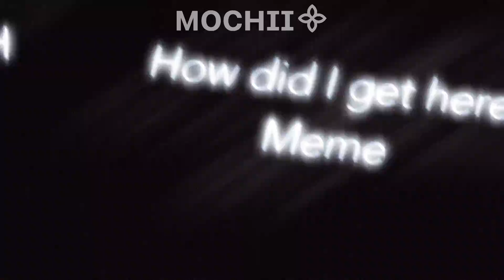How did I get here?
Original meme: (unavailable)